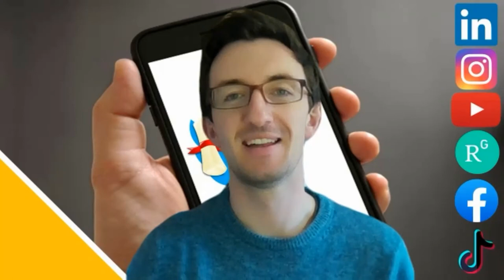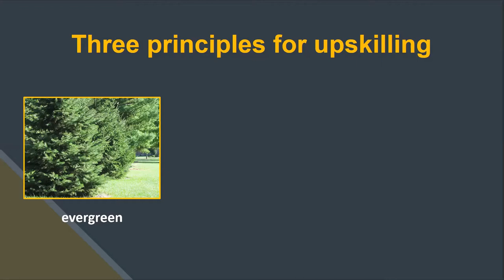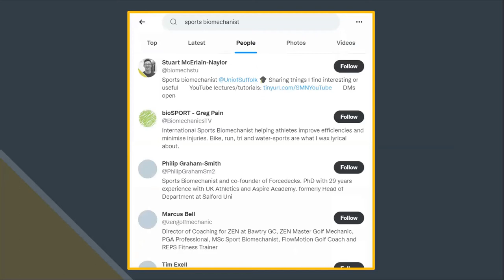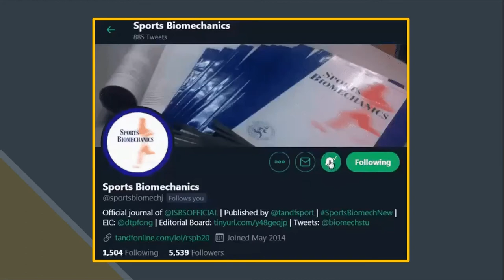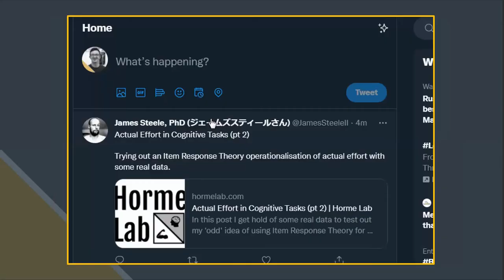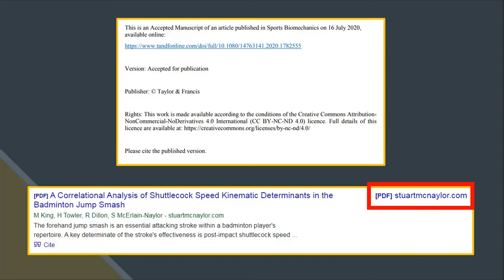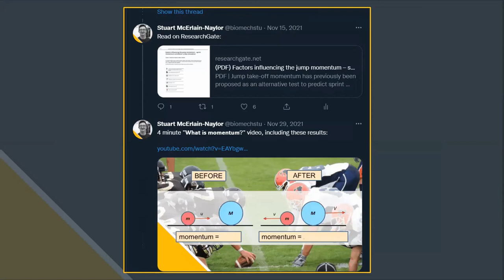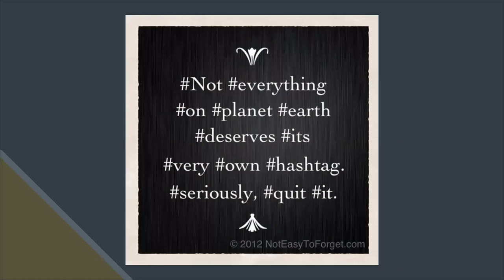Social Media for Academia - All You Need to Know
Tips, tricks, and strategies to use social media effectively for academia. How should you set up your account? Who should you follow? What should you post? And how can you maximise the reach and impact of your posts?

This video will discuss each of these questions and more, focusing mainly on Twitter for academia, but with specific transferrable application to other social media platforms such as LinkedIn, YouTube, Instagram, TikTok, Facebook, and ResearchGate.

Specific detail will be provided to help you promote your journal article or other research outputs, although you do not need a published article to benefit from social media. If anything, it’s beneficial to post and build an audience much earlier in the research process.

00:00 Social Media for Academia
01:46 Why Should Academics Use Social Media?
03:19 Principles for Effective Academic Social Media Use
04:26 How to Set Up an Academic Social Media Account
09:23 Who to Follow on Academic Social Media
10:27 What to Post on Academic Social Media
13:59 What Time Should I Tweet?
15:18 How to Share a Journal Article on Social Media
19:10 Sharing a Conference Presentation on Social Media
19:34 How to Use Bold or Italics Text on Twitter or Other Social Media
20:56 Posting Threads on Twitter
21:50 Effective Use of Links on Social Media
23:44 Who to Tag in Your Academic Tweets
24:51 Hashtags in Academic Social Media
25:34 Don’t Forget Your Old Social Media Posts

Evergreen image: dulcecaramia, CC0, via Wikimedia Commons
Automation image: chombosan / Shutterstock